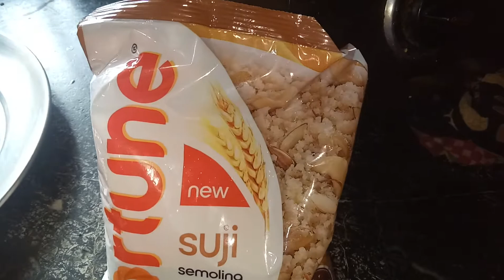ସୁଜି ଉପମା // ସକାଳର ଜଳଖିଆ//ଆସ ଆମ ଘର ରୋଷେଇରୁ କିଛି ଦେଖିବା#SUJI UPMA A HEALTHY BREAKFAST //☀🍲🍲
ବହୁତ ସୁଆସ୍ଥିଅକର ଜଳଖିଆ. yummy yummy upma with Gayatri //##